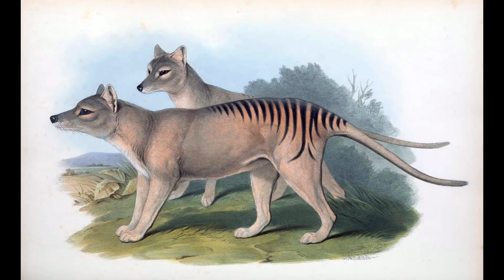EXTINCT ANIMALS part 1 /വംശനാശം സംഭവിച്ച മൃഗങ്ങൾ PART 1 / HYDRO^